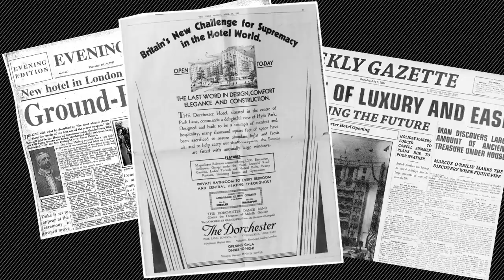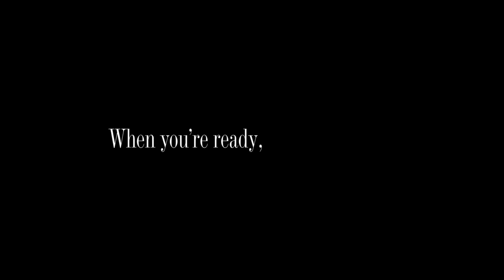Dorchester Collection Iconic Hotels in Iconic Places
Nine iconic addresses, nine extraordinary hotels, one unique collection.

Ever more global and audacious, we carry our guests to new countries, iconic locations, fresh incarnations of the perfect hotel.

The Dorchester, London | 45 Park Lane, London | Coworth Park, Ascot | Le Meurice, Paris |